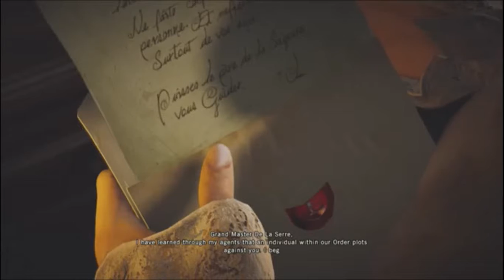Assassins Creed Unity Walkthrough Part 2 (Xbox One)